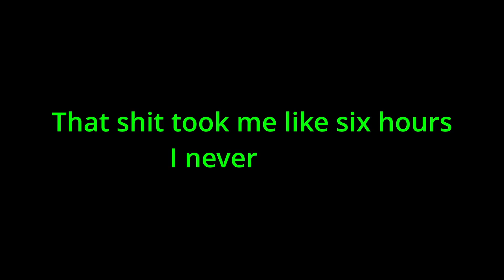Rust Montage - Cook This to Perfection : )